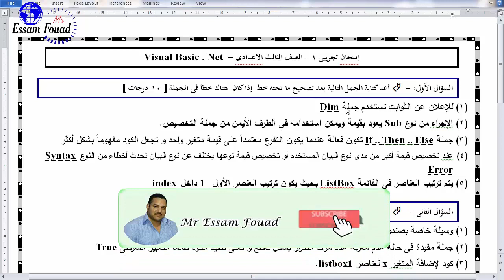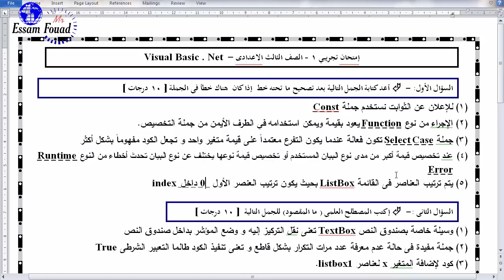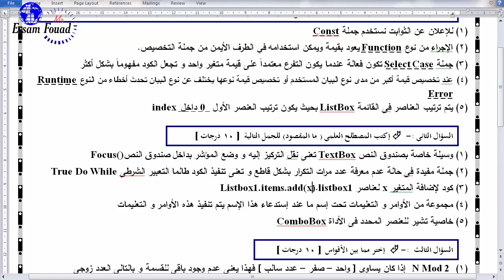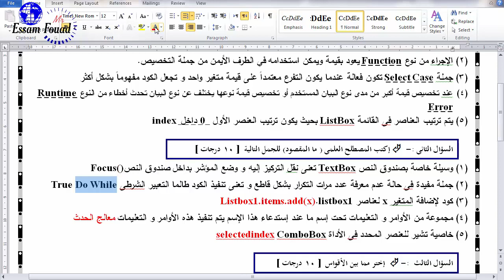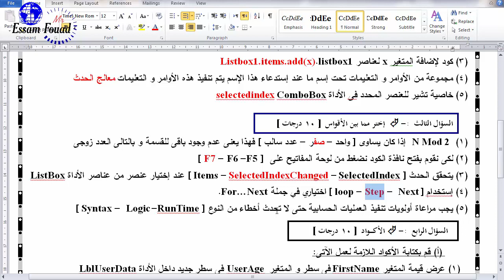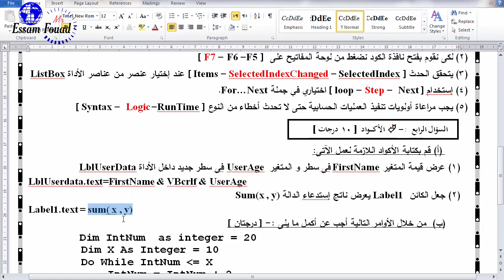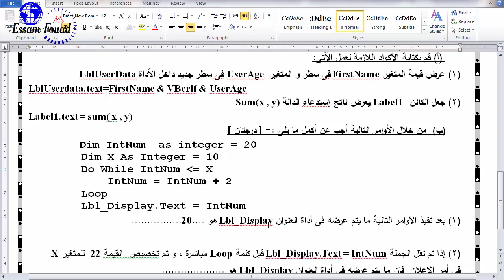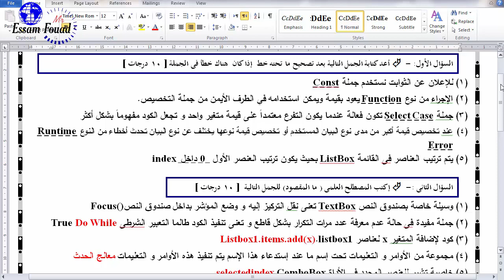امتحان متوقع كمبيوتر للصف الثالث الإعدادي الترم الثاني | مراجعة حاسب الي ليلة الامتحان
امتحان متوقع كمبيوتر للصف الثالث الإعدادي الترم الثاني | مراجعة حاسب الي تالتة اعدادي الترم الثاني | حل امتحان حاسب آلي الصف الثالث ترم ثاني وكيفية حل أهم الأسئلة المتوقعة 2023
معظم الأسئلة المكررة في امتحانات المحافظات
حل امتحان الحاسب الالي للصف الثالث الاعدادي 2023
مراجعة ليلة الامتحان للكمبيوتر وتكنولوجيا المعلومات mr essam fouad